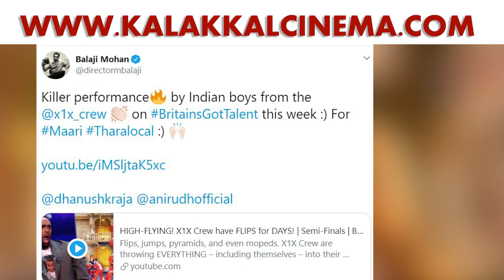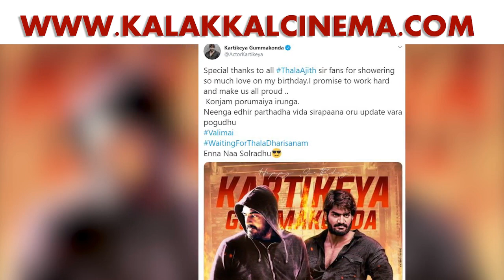வலிமை குறித்து அப்டேட் போட்ட பிரபலம் - கொண்டாட்டத்தில் ரசிகர்கள் | Thala Ajith | Valimai Update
வலிமை குறித்து அப்டேட் போட்ட  பிரபலம் - கொண்டாட்டத்தில்  ரசிகர்கள்